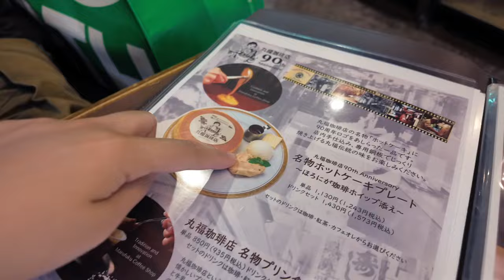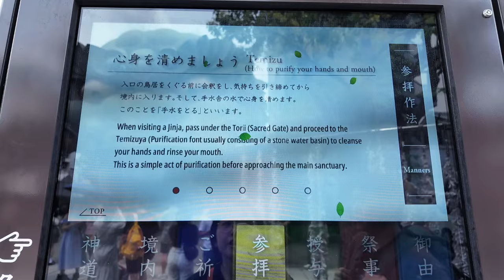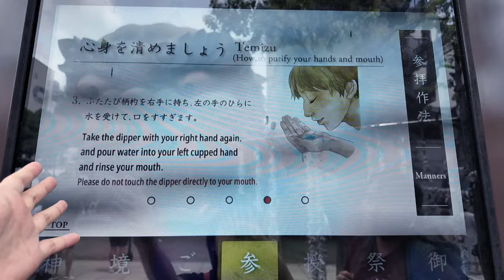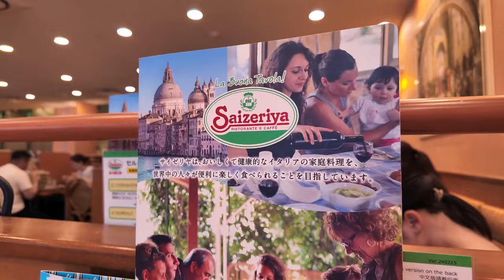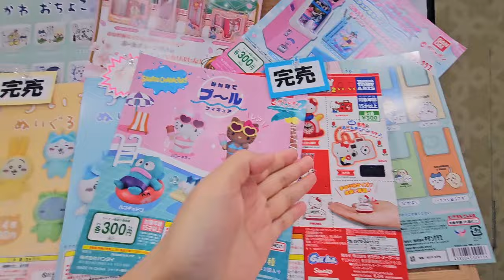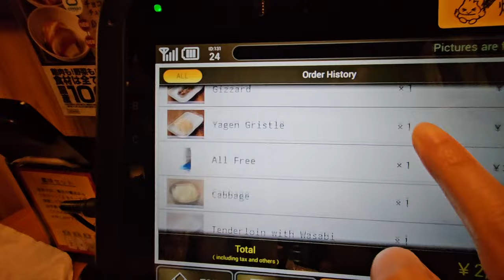🇯🇵 Osaka 2024 Summer Trip Day 3 🍮 Retro Cafe Breakfast 🦁️Namba Shrine 🍝 Saizeriya 🎁 shopping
分享更多生活點滴Follow for more on Social ๑ᴖ◡ᴖ๑

00:00 intro
00:10 breakfast at Marufuku cafe
02:42 Namba Yasaka Jinja
05:10 lunch at Saizeriya
07:58 shopping at Shinsaibashi
08:54 chiikawaland @ Shinsaibashi PARCO
09:22 yakitori dinner